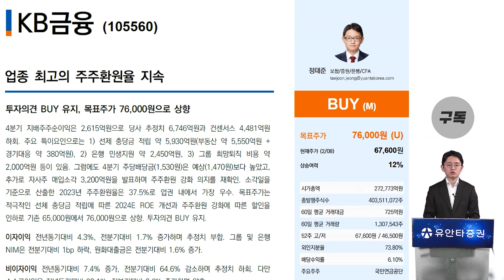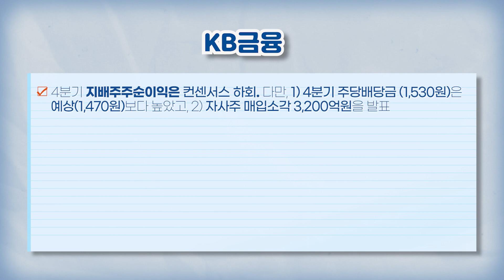KB금융 : 업종 최고의 주주환원율 지속 - 정태준 연구원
본 영상은 투자자의 투자를 권유 목적으로 촬영한 것이 아니라 투자자의 투자 판단에 참고가 되는 정보 제공을 목적으로 제작되었습니다.